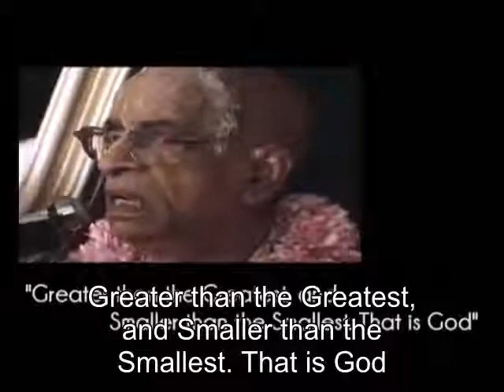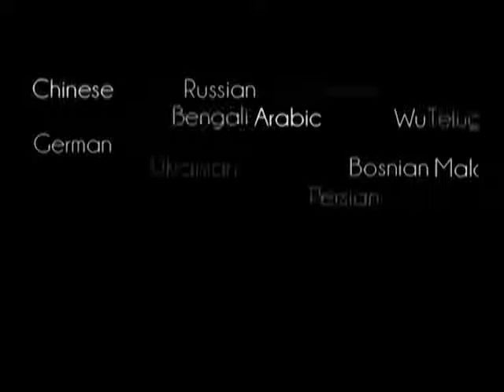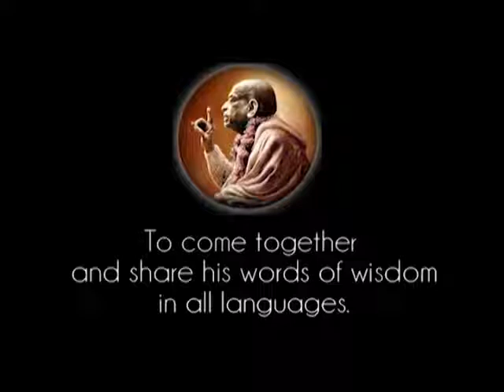Prabhupada 0854 - Greater than the Greatest, and Smaller than the Smallest. That is God